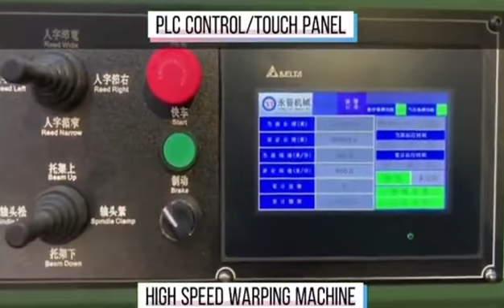customized steam warping machine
Customized warping machines can be designed according to your production needs.